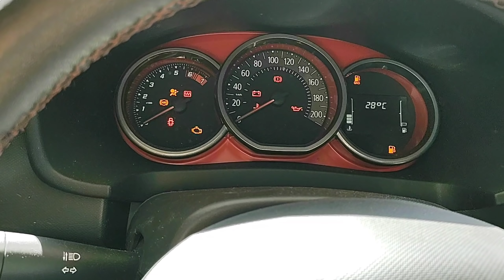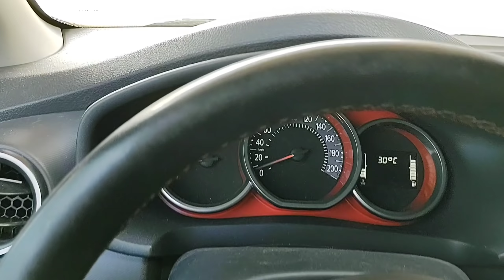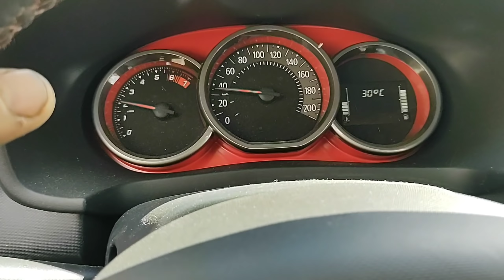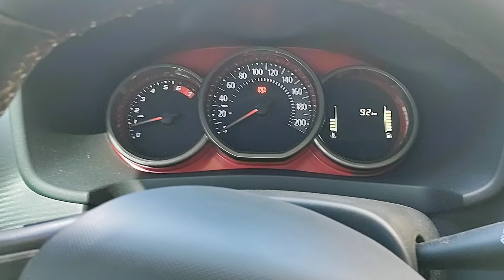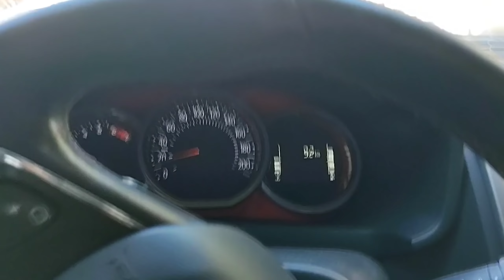coloquei freio a disco traseiro do Sandero RS no LOGAN